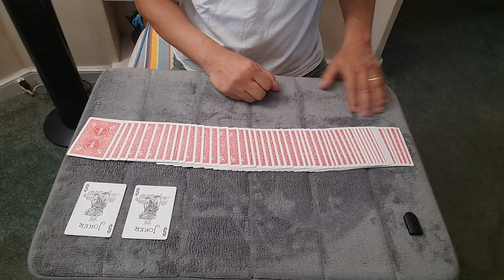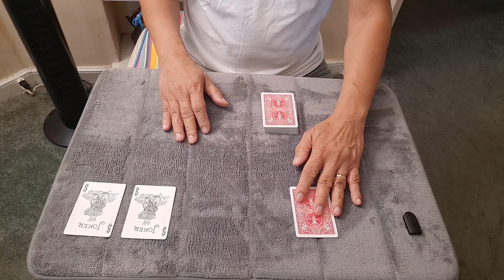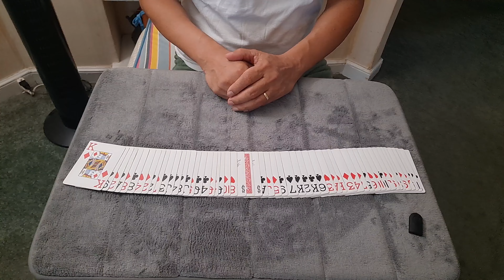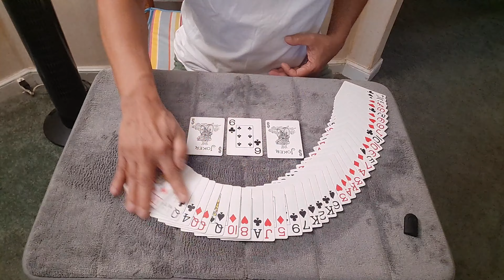F21 Magic Trick 15 - Joker Turns Into Chosen Card - Sandwiched Between 2 Jokers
The Joker card turned into the chosen card and in the end, the chosen card is sandwiched between the two (2) Joker cards.